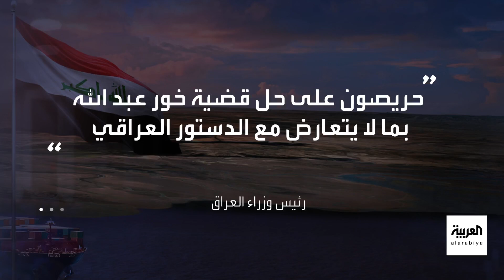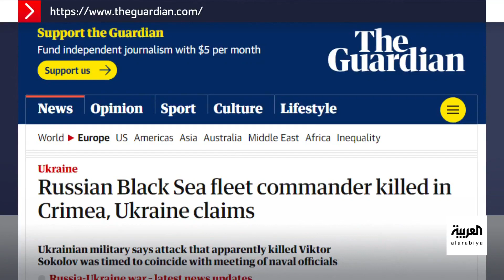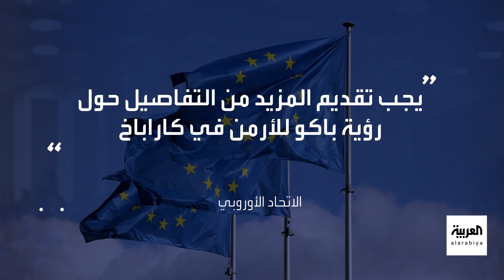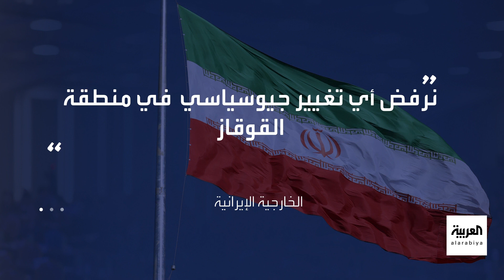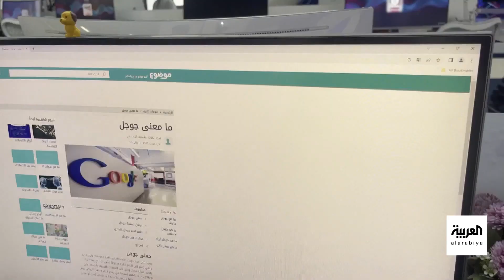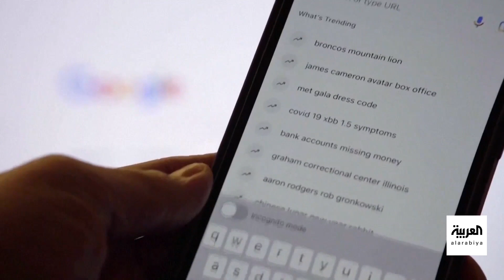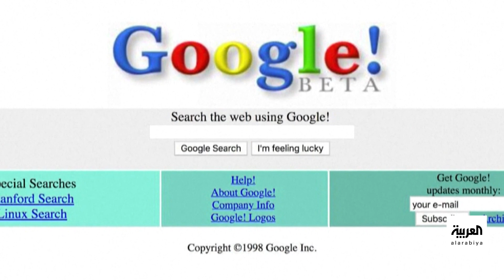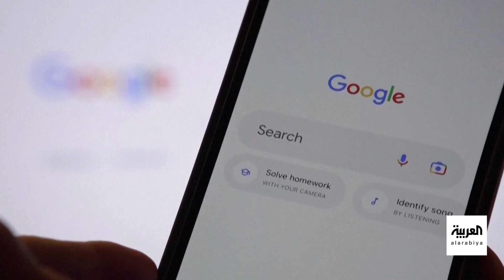نشرة 19 | العراق حريص على تجاوز الخلاف مع الكويت.. وجنرال روسي يعود من الموت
نشرة 19 | السديري يؤكد أن المبادرة العربية أساس لحل القضية الفلسطينية.. والعراق يعلن: حريصون على تجاوز الخلاف مع الكويت بشأن خور عبدالله.. وظهور جنرال روسي بعد إعلان أوكرانيا مقتله.. ومنافسة انتخابية في حلبة مصانع السيارات بين ترمب وبايدن
لمعرفة أحدث المستجدات.. عبر البث المباشر من هنا ⤵
وبإمكانكم متابعة العربية على منصات التواصل